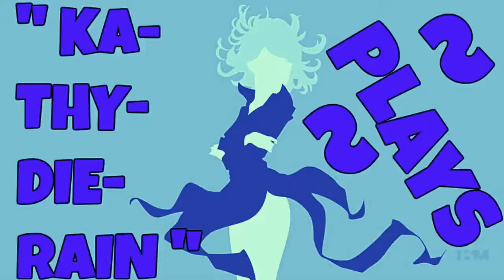Naruto: Ultimate Ninja Heroes 2: The Phantom Fortress Vs Mode Gameplay #9. Of 22. Normal Level 🔛 👈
" Ka~Thy~Die~Rain " / "  {  KaThyDieRain  }  "
ƘƛƬӇƳ ƦƛƖƝ ᑎᗩᗰᕮ ƤԼƛƳƧ: {Kathy Rain Name Plays} :

KaThyDieRain Plays - Naruto: Ultimate Ninja Heroes 2: The Phantom Fortress Vs Mode Gameplays #9. Of 22. Normal Difficulty Level With " Tsunade (Regeneration Mode) VS Chōji Akimichi (Expansion Mode) " On Stage " Hidden Leaf Hot Spring " 🔛 👈